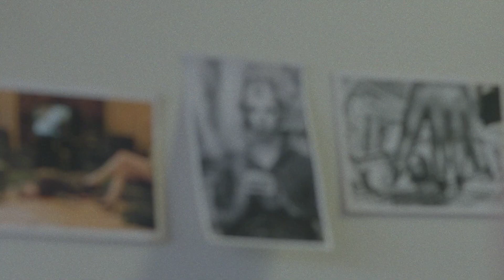DOOMSQUAD - 'Dorian's Closet' (Official Video)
Order 'Let Yourself Be Seen' on Bella Union & Royal Mountain Records

Starring: -Anna Balmanica -
Rosa Rebolledo
Maria Cristina Martinez
Maria Eugenia Canales

Edited by: Trevor Blumas
Color Correction Adam Kemp
Video Shot in Santiago, Chile. And Toronto, Canada.

Chilean Unit
Director  of Photography: Jorge Manzur
Art Director : Natalia Videla
Production Assistant: Benjamin Ramirez
Wardrobe: Natalia Fuentes

Canadian Unit
DOP:  Henry Sansom
Art director: Carolina Fernandez Vidal
H&M : Andi Clifford

Music written by DOOMSQUAD - Released on Bella Union & Royal Mountain Records, 2019.
Track inspired by Dorian Corey.

Special Thanks to : Jose Moraga - Simon Pascal - Carmen  Benito - Sofia Camus - Andrea Fuentes - Laura Acosta -  JAMA Bros  -  Claramunt  - Movie Center - En el Blanco -  Casa Trunk -  Siete Rayos - Henry Sansom